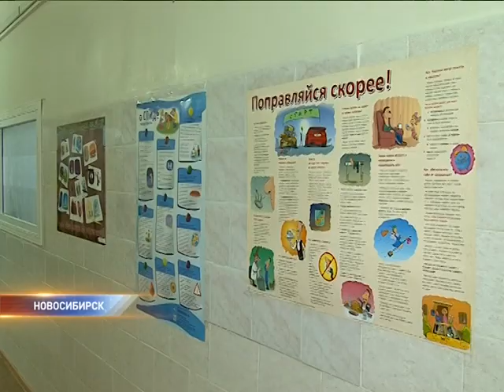Пенсионеры возмущены укрупнением поликлиник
Они боятся, что не смогут попасть на прием к «узким» специалистам.